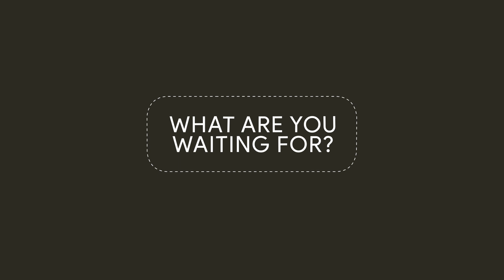For All Your Manufacturing Needs.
We're an OEM manufacturer of cosmetics, supplements, food and more. With over 30+ years experience in Manufacturing, we endevour to meet all your demanding requirements with a goal of exceeding your expectations. We are so commited to ensuring our customers succeed - our customer recieve EXCLUSIVE FBIO monthly updates on the Malaysian market trends for Supplement MAL, Traditional MAL and Cosmetic themes and new market movers.

Furley Bioextracts is an export-ready one-stop OEM factory based in Selangor, Malaysia.
Furley Bioextracts adalah kilang OEM produk jenama sendiri sehenti siap eksport yang berpusat di Selangor, Malaysia.